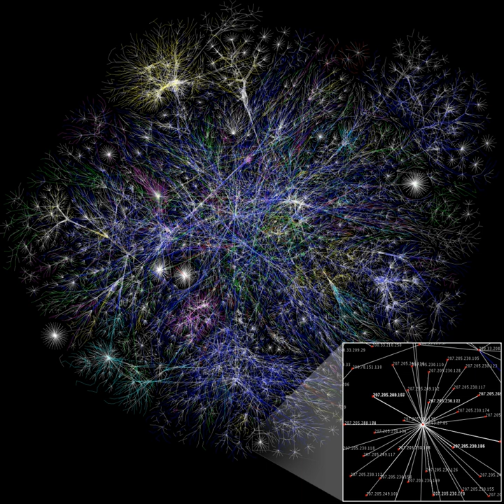List of computer scientists | Wikipedia audio article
00:00:38 1 A
00:02:13 2 B
00:06:38 3 C
00:09:04 4 D
00:11:22 5 E
00:12:36 6 F
00:13:38 7 G
00:16:08 8 H
00:19:11 9 I
00:19:33 10 J
00:20:22 11 K
00:22:46 12 L
00:24:29 13 M
00:27:03 14 N
00:29:09 15 O
00:29:39 16 P
00:31:48 17 R
00:33:33 18 S
00:37:55 19 T
00:40:12 20 U
00:40:29 21 V
00:41:37 22 W
00:44:28 23 Y
00:44:50 24 Z

- Socrates

SUMMARY
This is a list of computer scientists, people who do work in computer science, in particular researchers and authors.
Some persons notable as programmers are included here because they work in research as well as program. A few of these people pre-date the invention of the digital computer; they are now regarded as computer scientists because their work can be seen as leading to the invention of the computer. Others are mathematicians whose work falls within what would now be called theoretical computer science, such as complexity theory and algorithmic information theory.